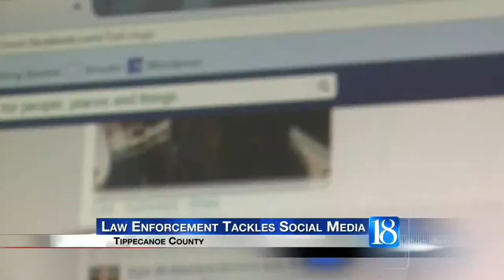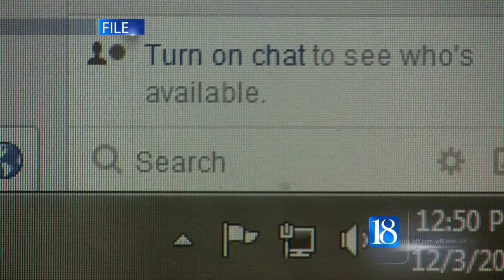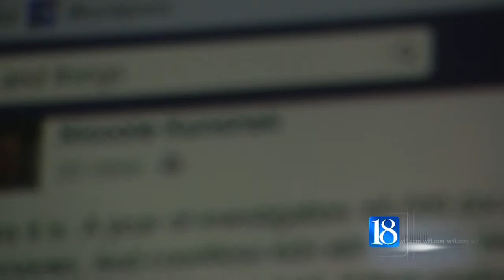Local law enforcement talks Facebook threats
The U.S. Supreme Court is currently hearing a case of a man who served time in prison after being convicted of posting threatening messages on Facebook. Locally, a Pine Village man is awaiting trial on the same allegations.